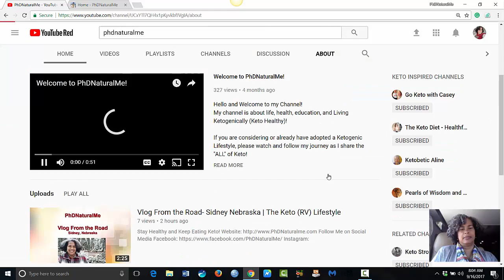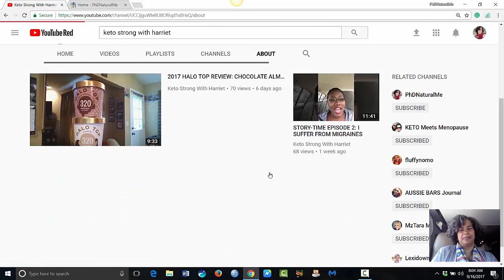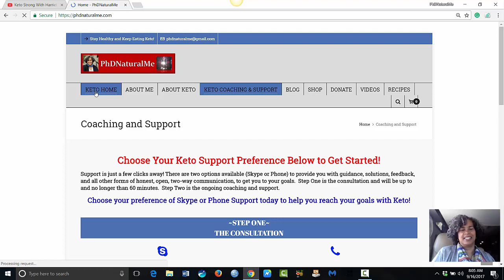How to Send a Private Message on YouTube to Channel: Content Creator-2017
This video shows you how to send and receive a private message in YouTube’s messaging system as of September 2017. A big thank you to Derryl Eves for his original video on private messaging and another big thank you to Keto Strong with Harriet.
Stay Healthy and Keep Eating Keto!
and choose your support preference!